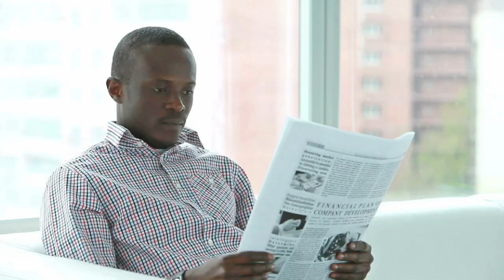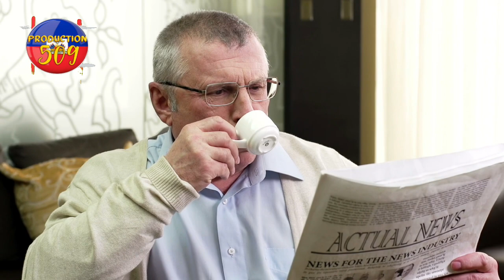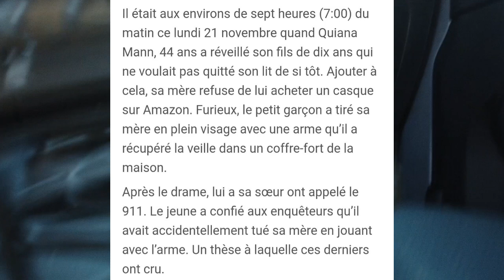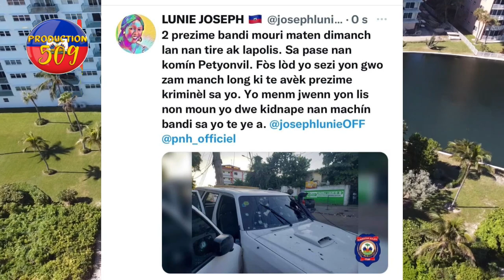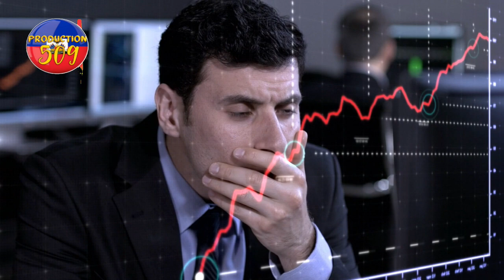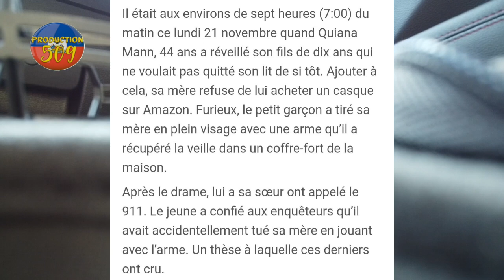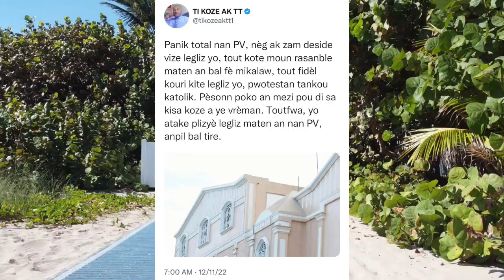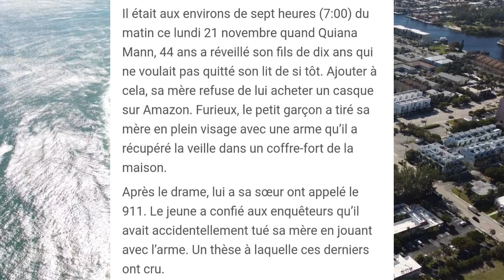gwo deblozay pete nan petyonvil, 2 kidnapè mouri zam sezi yon timoun 10 lane touye manmanl ak yon ba